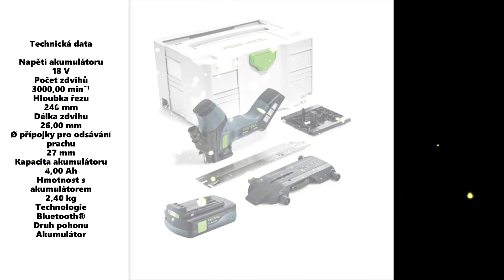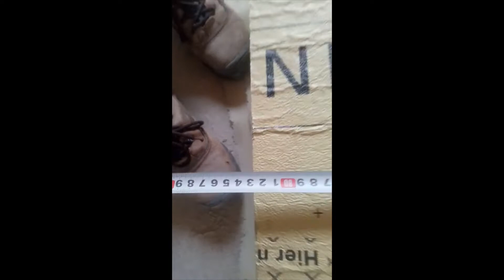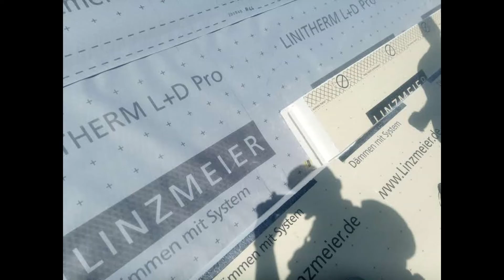FESTOOL ISC 240 test CZ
Zkušební  řez nové pily od festool Model ISC 240  MAx tl linitherm 200mm
Foto  ukázka řezů a položení na střeše